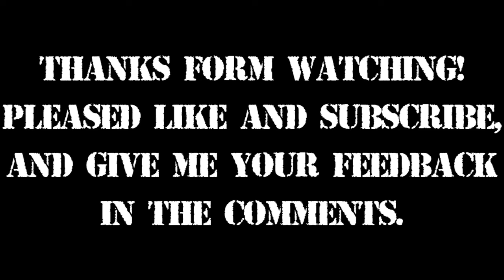Korn - A Different World drum cover | The Kiwi 666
Hi.
Here's another old one for ya.
Sorry for the missing video Last week, I had internet issues.